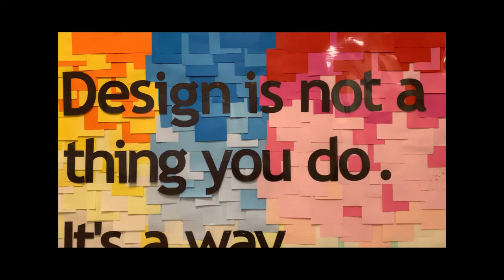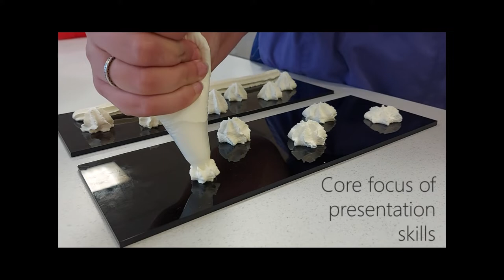Introducing Art & Design at Fearnhill School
Learn more about studying Art & Design subjects at Fearnhill School.